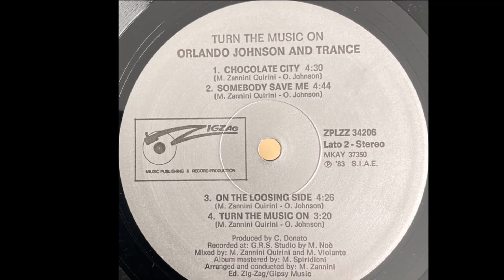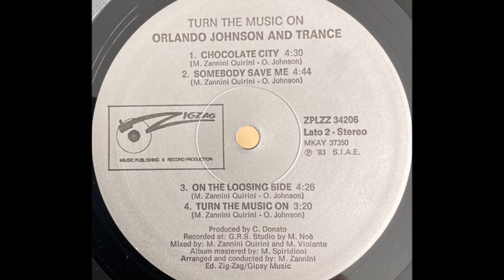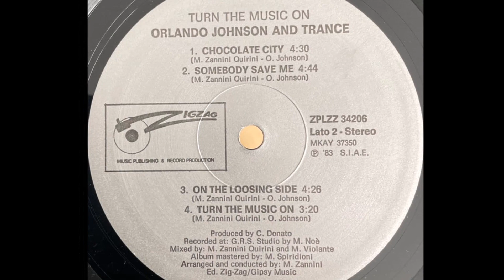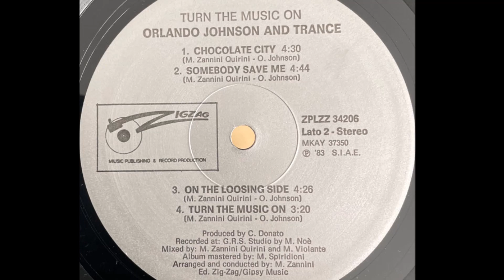Orlando Johnson And Trance - Chocolate City (1983)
Producer – Franco Donato
Arranged By, Conductor – M. Zannini Quirini